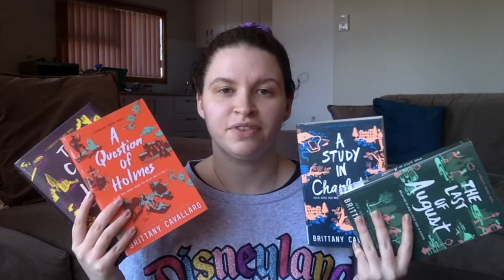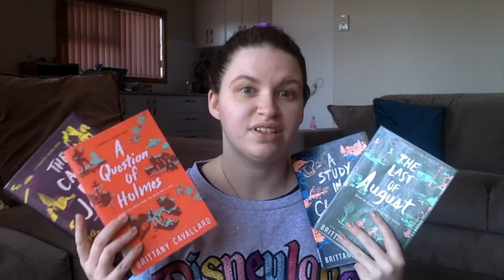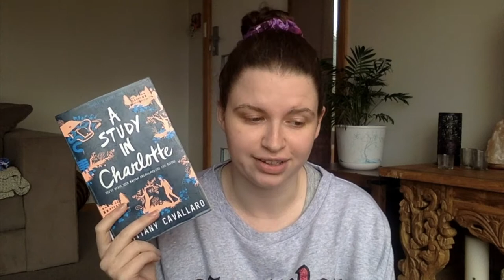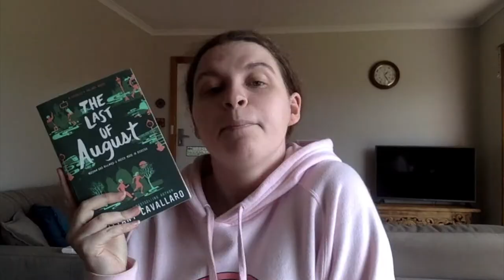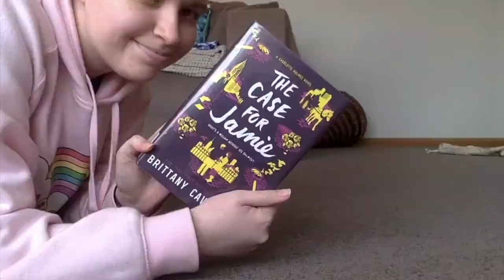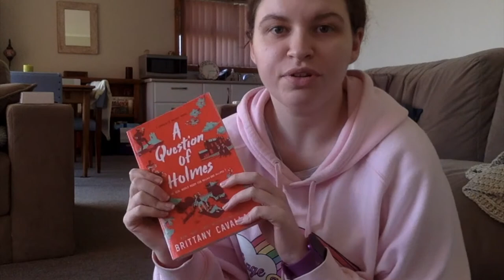A Study in Charlotte Series Reading Vlog | Genderbent Sherlock Holmes Retellings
Thank you so much to @blondewithabook because I never would have read this without her constantly recommending and loving these books so much 💕

Produced by Bailey Creative Studios